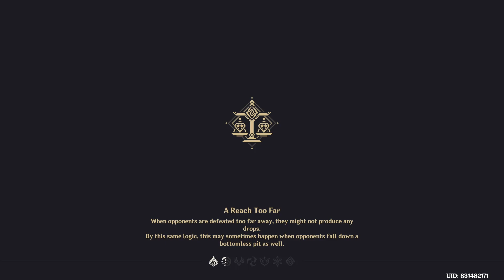Fully-prepping a 600 Mora-only Run in More or Less 30 mins - Genshin Impact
Here's how I prepare a full 600 Mora run so route is completely devoid of 200 mora elites and random mobs when ran with others. Had to be precise as possible. Time could be lower hadn't I've done any other stuff from the video.